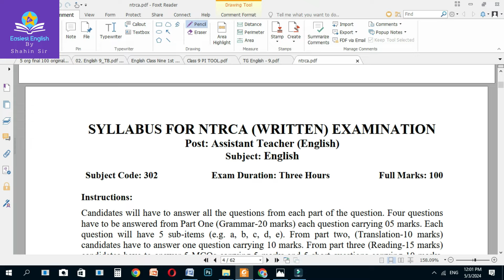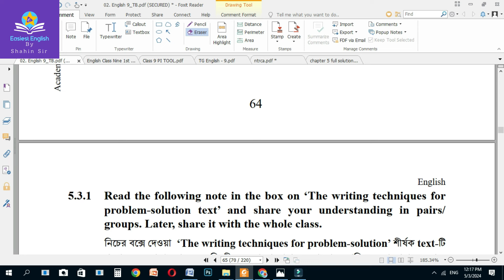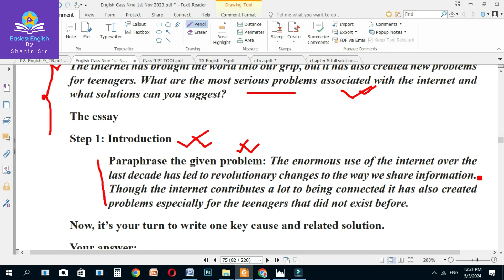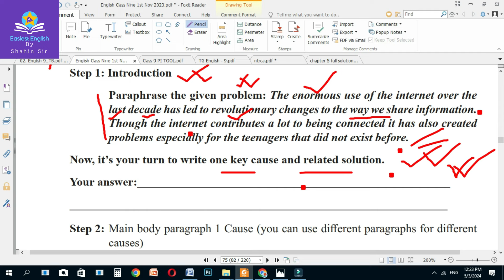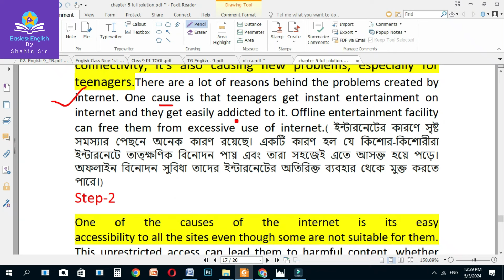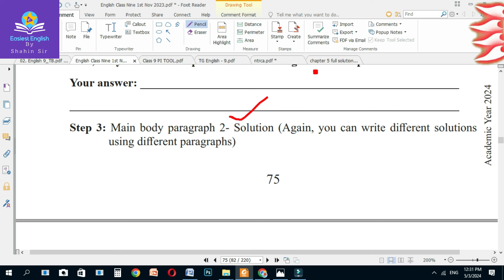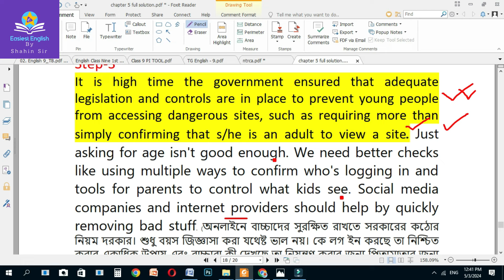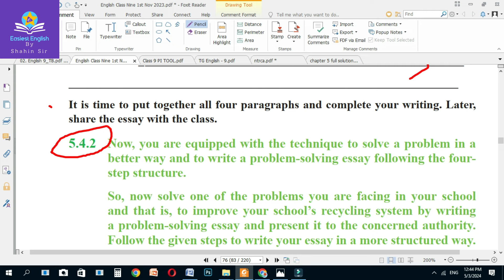NTRCA Expressing Solution to a Problem | 18th NTRCA How to express solution to a problem| Suggestion